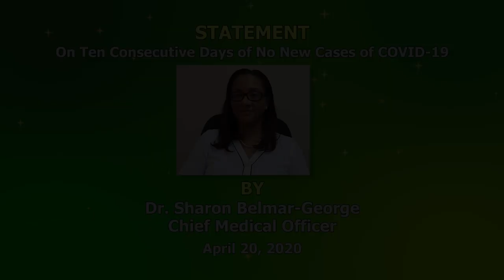Ministry of Health & Wellness Press Statement on 10 consecutive days with no COVID-19 Cases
Press Statement by Chief Medical Officer, Dr. Sharon Belmar-George on 10 consecutive days of no new COVID-19 cases in St.Lucia.